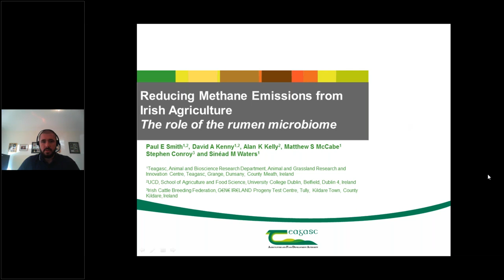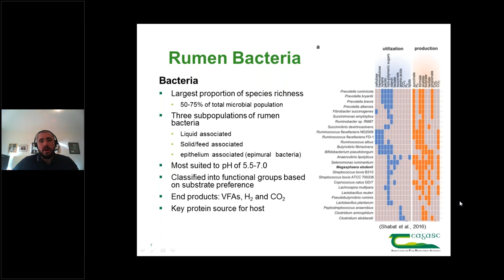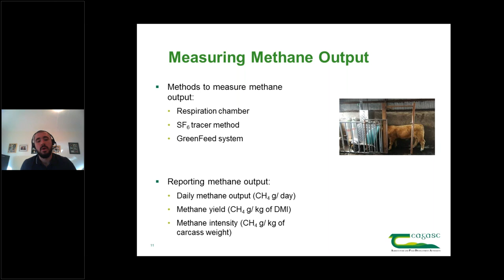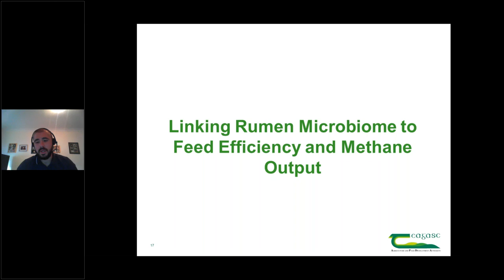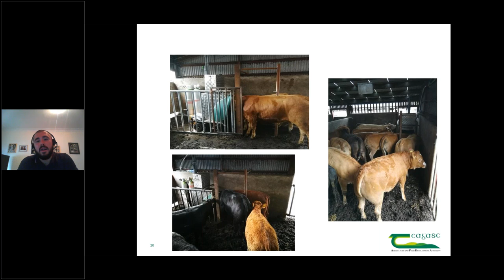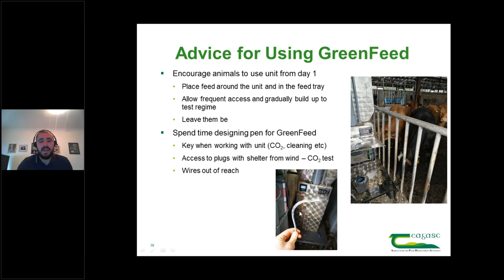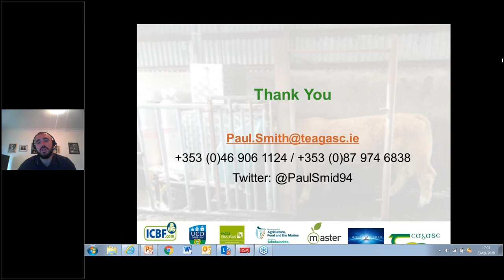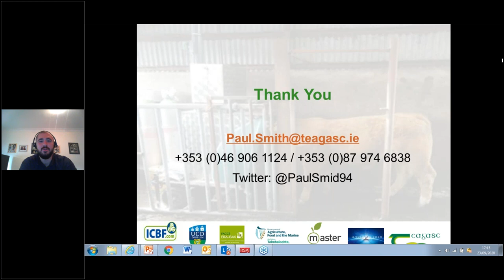Reducing Methane Emissions from Ruminant Livestock: The Role of the Rumen Microbiome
Paul Smith is a final year Walsh Scholar PhD student based in Teagasc Grange in Ireland and is registered at University College Dublin (UCD). Paul previously studied Animal Science in UCD before commencing his PhD, in 2017, titled “Understanding of the role of diet, host feed efficiency and genetics on the rumen microbiome and environmental outputs in beef cattle”.